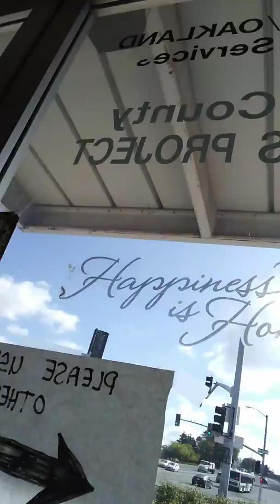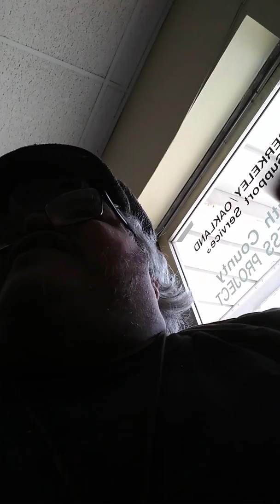Waiting for transportation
Dr. Appointment today. Waiting. In the meantime, I'm filming.